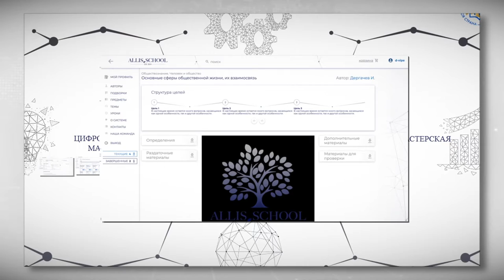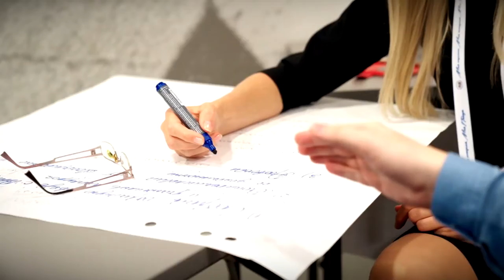Преподаватель ТвГУ разработал проект цифровой педагогической платформы